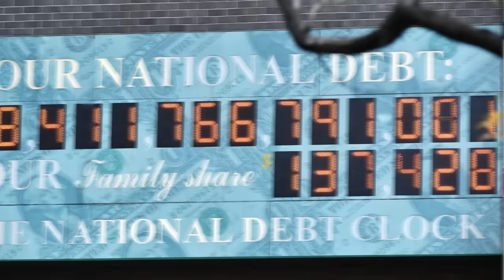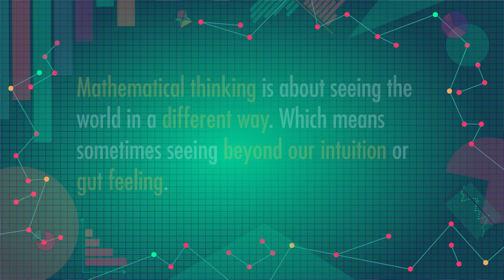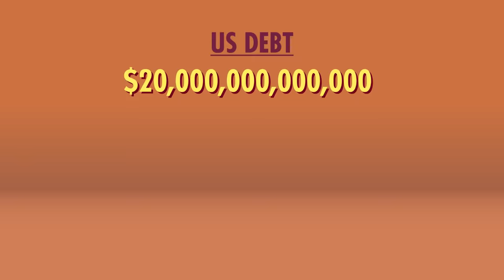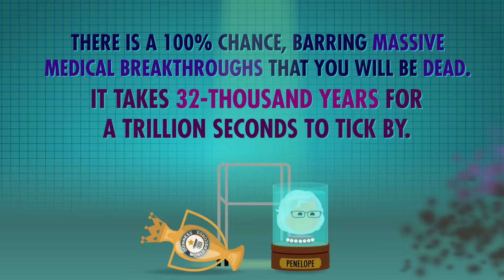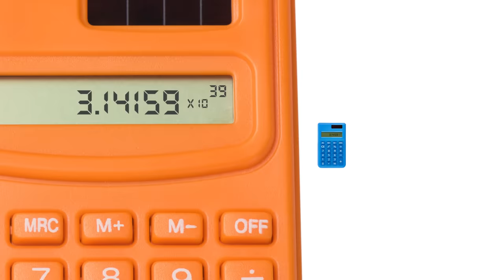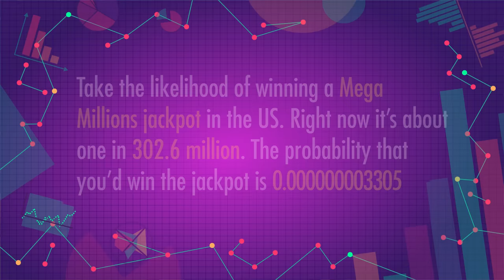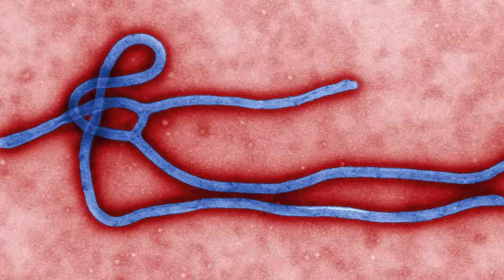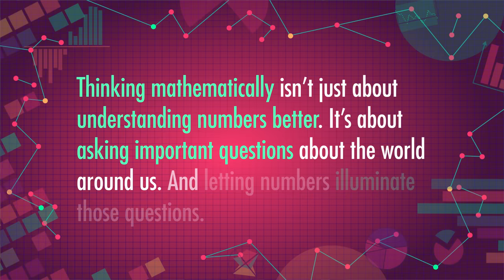Mathematical Thinking: Crash Course Statistics #2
Today we’re going to talk about numeracy - that is understanding numbers. From really really big numbers to really small numbers, it's difficult to comprehend information at this scale, but these are often the types of numbers we see most in statistics. So understanding how these numbers work, how to best visualize them, and how they affect our world can help us become better decision makers - from deciding if we should really worry about Ebola to helping improve fighter jets during World War II!

Some of our reading that inspired this episode:
How Not to Be Wrong: The Power of Mathematical Thinking by Jordan Ellenberg
Innumeracy: Mathematical Illiteracy and its Consequences by John Allen Paulos